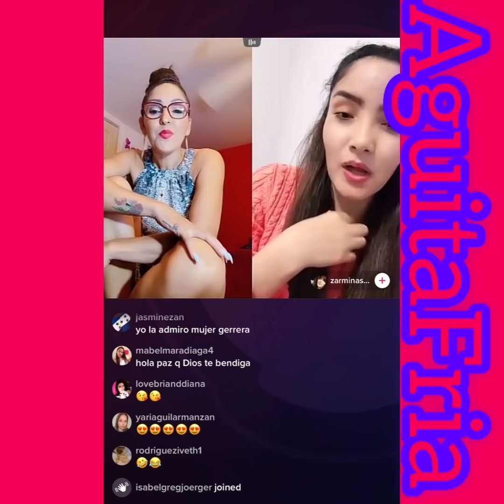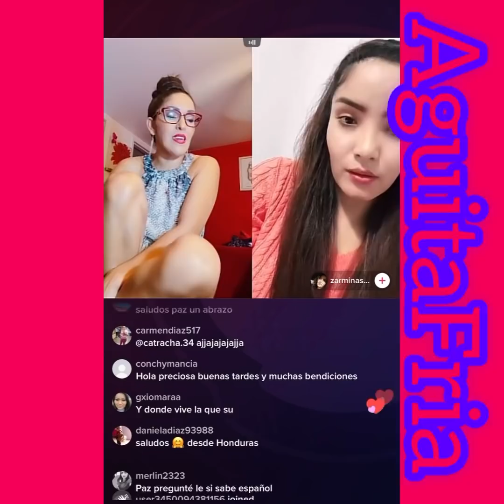Wendy tejada y Paz Calderon se mudarán a coco beach y Wendy trabajará por las noches